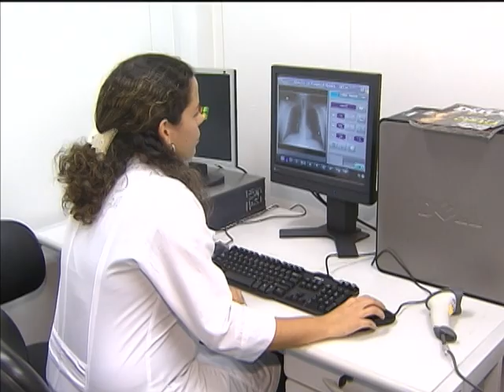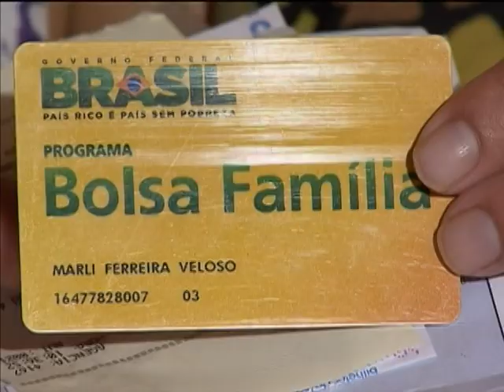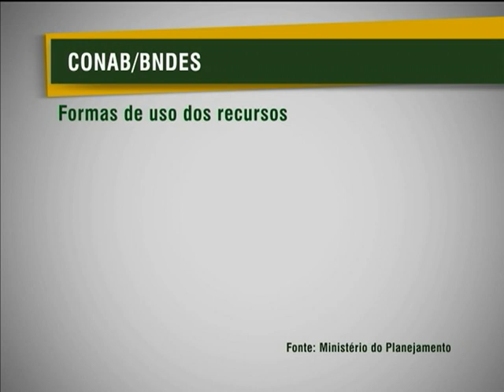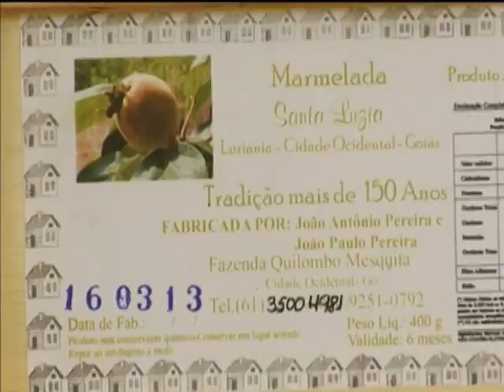Jornal NBR NOTÍCIAS na íntegra - 18 de março